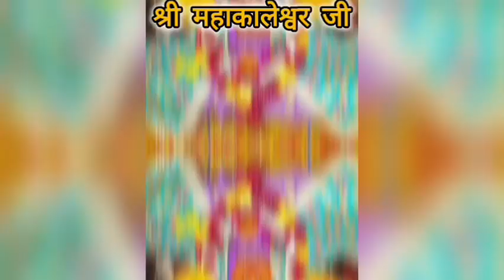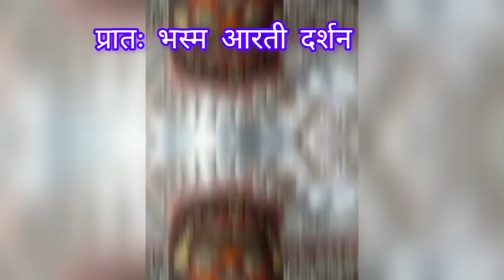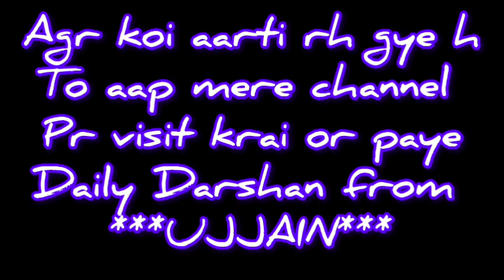श्री महाकालेश्वर जी प्रातः भस्म आरती और संध्या आरती श्रृंगार दर्शन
Complete Travel Guide to Ujjain, Madhya Pradesh | Hotels, Attraction, Food, Transport and Expenses

Ujjain + Omkareshwar Jyotirlinga Tour || Ujjain Mahakal Yatra | Bhasma Arti Ujjian | उज्जैन महाकाल |

Mahakal Daily Darshan

Mahakal daily darshan

Mahakal daily darshan status

Mahakal daily darshan, ujjain

Mahakaleshwar daily darshan

Mahakaleshwar jyotirling

Baba Mahakal

Mahakal baba

Bholenath

12 jyotirling

Mahakal Daily Darshan 1/5/24

श्री महाकालेश्वर जी 1/4/2024 भस्म आरती श्रृंगार,mahakal live